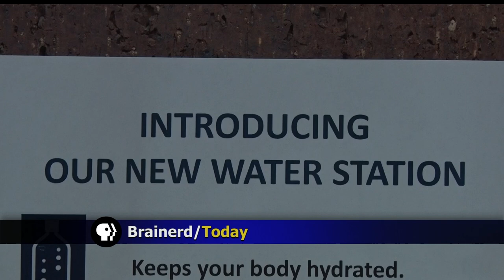Brainerd Public Library Installs New Water Bottle Filling Station